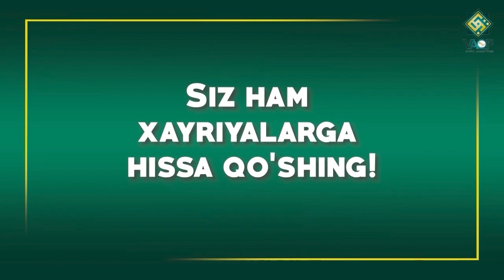HAFTALIK_20.11.2022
Hafta davomidagi eng muhim hodisalar

Ehson qilish uchun ustiga bosing:
PAYME | APELSIN | Agrobank | uPay